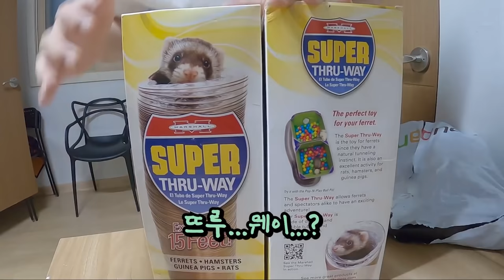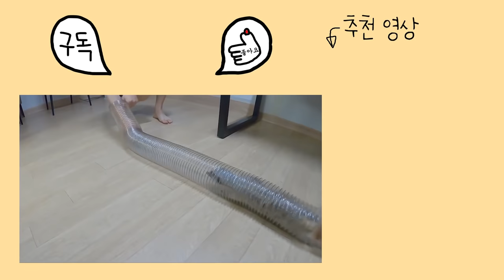티몬아 아빠가 장난감 사왔어 Meerkat plays with these kind of toys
안녕하세요 티몬과 품바입니다.
티몬이의 새로운 장난감을 더 좋아하는 집사들.

Subtitles
It may take 1-3 days for subtitles to be uploaded. We will try our best to update them ASAP.